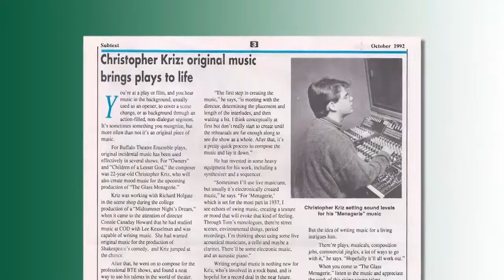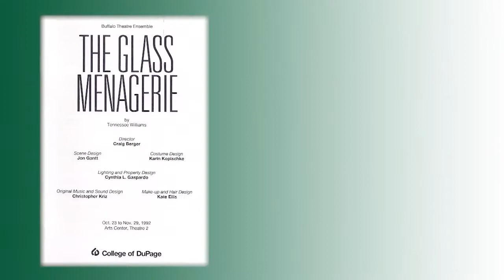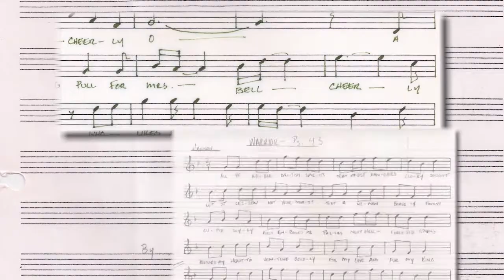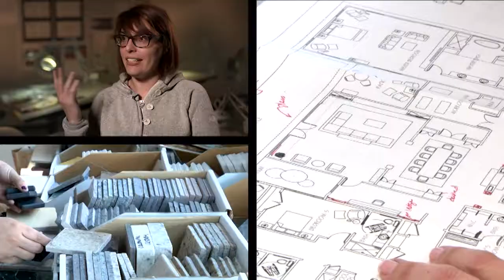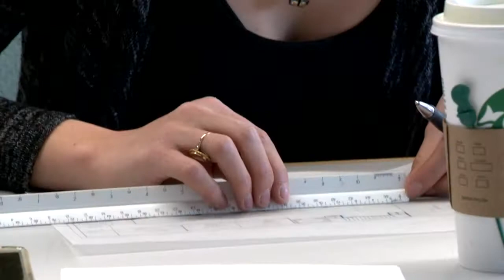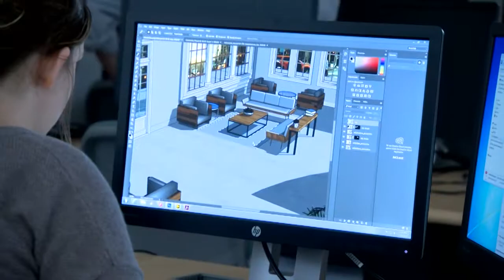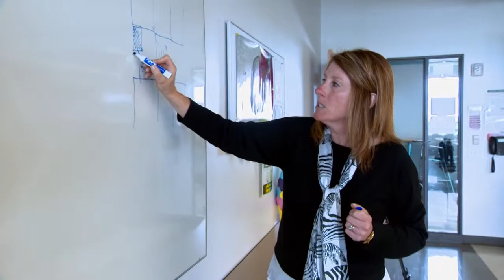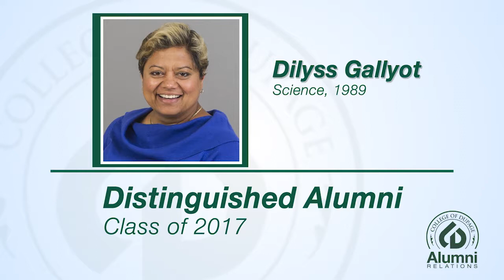Images - January 2018